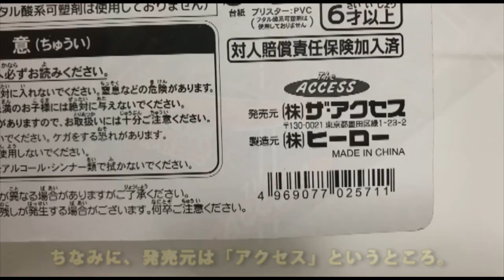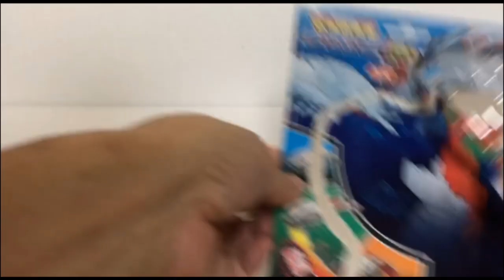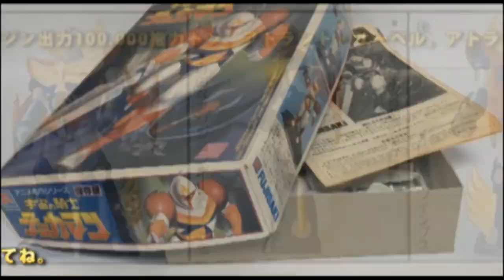ダイオウグソクムシがロボットに！？蒼海の勇者シーバトロンAce【ゆい・かじ/Yui Kaji】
ダイオウグソクムシがロボットに！？
今回は、アクセスから発売の駄玩具「蒼海の勇者シーバトロンAce」より、ダイオウグソクムシのロボットです。

↓宣伝です。

【関連動画】
・【ホビーバー】プロフェッサーTKさんで激レアキット見せてもらった！

・【絶版】アオシマ プラモデル 巨大合体マシン タイガーシャーク＆アトランジャー〈素組編〉 TigerShark & ATRANJER Plastic Models

・思い出のガンプラキットレビュー集 No.1027 ☆ MASTER GRADE 1/100 カラバ量産型可変モビルスーツ MSZ-006A1 ゼータプラス（テスト機カラータイプ）

・可変オーガス/超時空世紀オーガス（イマイ・1/40）/伝説の積みプラモデルレビューNo.93（製作しません・おまけあり）【ゆい・かじ/Yui Kaji】

・エルガイム Mk-Ⅱ R3シリーズ/重戦機エルガイム（バンダイ・1/100）/伝説の積みプラモデルレビューNo.90（製作しません・おまけあり）【ゆい・かじ/Yui Kaji】

・アーマード バルキリー VF-1A（1/170・アリイ）/超時空要塞マクロス-Robotech/伝説の積みプラモデルレビューNo.35（製作しません）【ゆい・かじ/Yui Kaji】